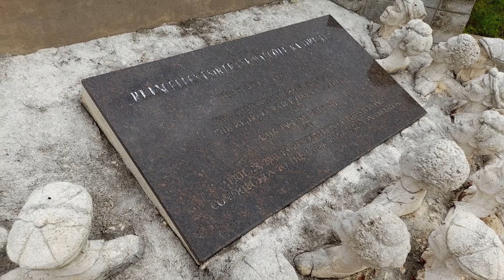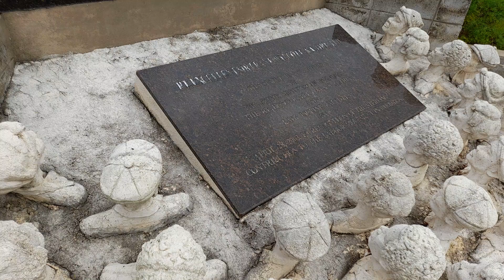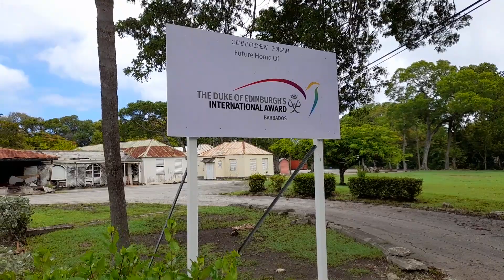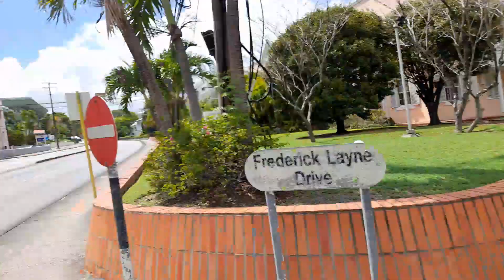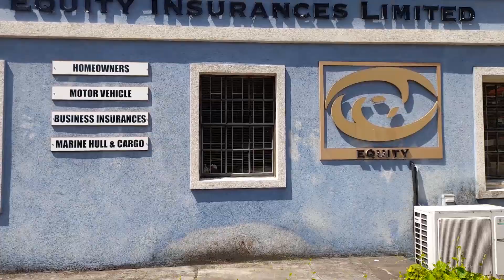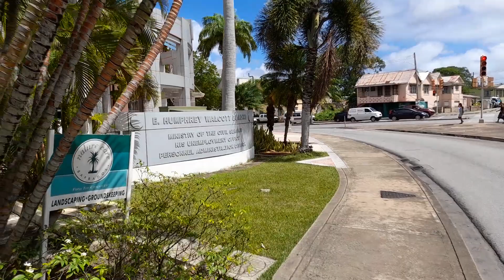A Walk Along Culloden Road With The NIS & Foreign Affairs Building In Barbados🇧🇧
This is a walk along Culloden Road with the NIS & Foreign Affairs Building